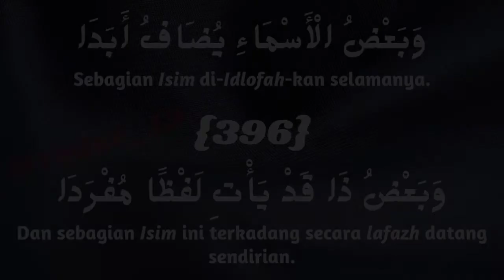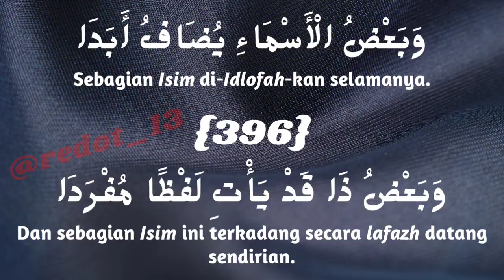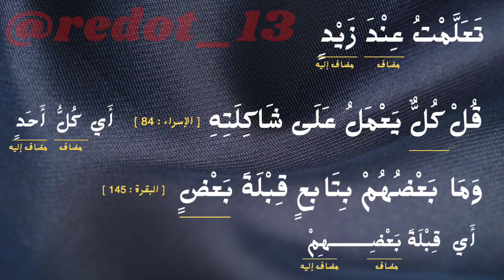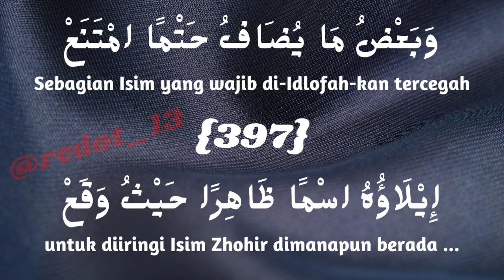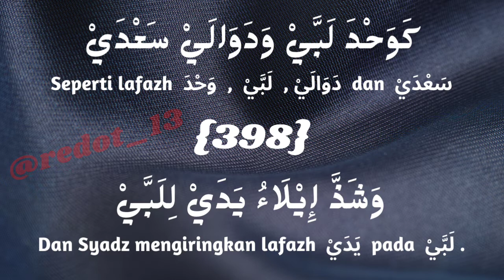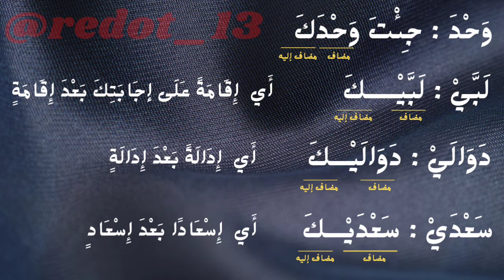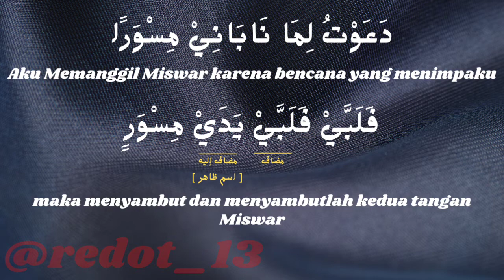Alfiyyah Ibnu Malik bait 396-398 // Lafazh Yang Selalu Di-Idlofah-kan //